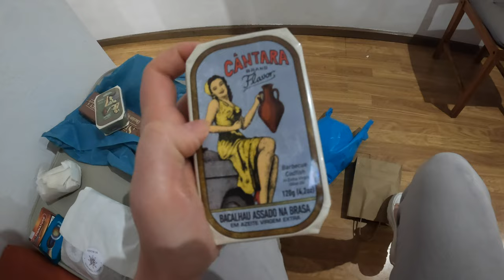Surfinu pirmą kartą, ligoninė ir kelionės pabaiga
Sveiki,
žiauriai nerealiai pasurfinau.